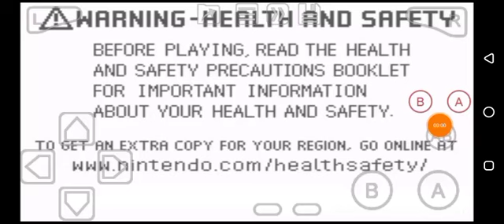The Barbie Diaries: High School Mystery (GBA) Health and Safety Protocol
Barbie barbie on HS (High School)